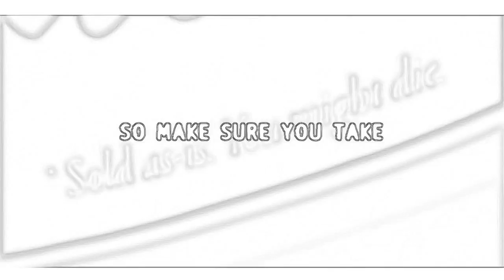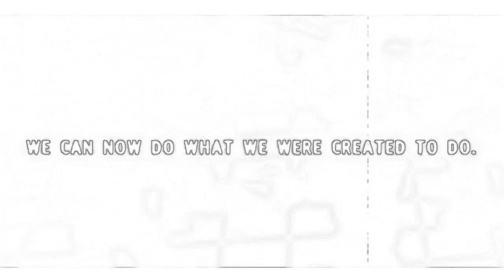Fnaf 6 song Labyrinth Sped Up